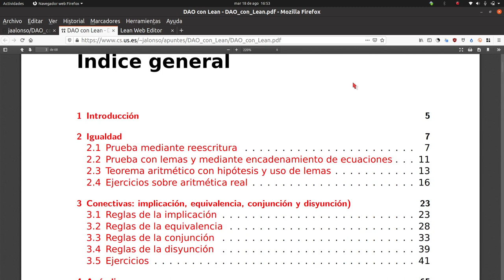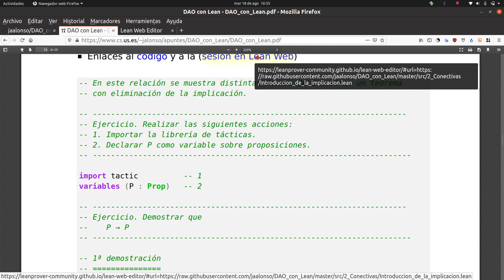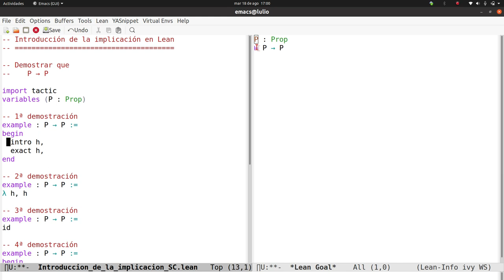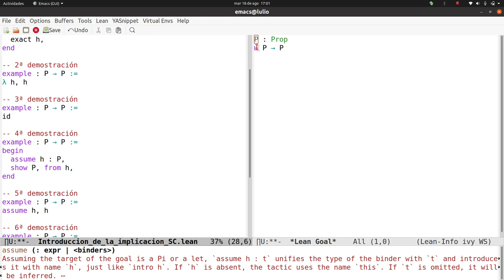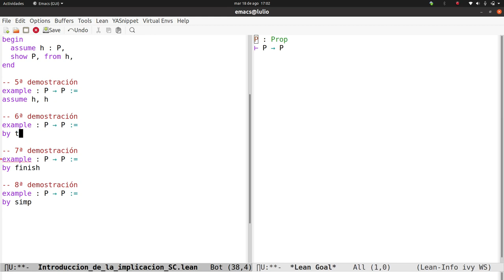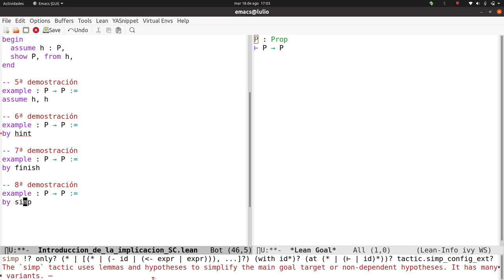Introducción de la implicación en Lean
Se comentan distintas demostraciones sobre la introducción de la implicación en Lean. La primera es con la táctica intro y las siguientes son simplificaciones de la primera hasta llegar al término de la prueba. Finalmente se presentan demostraciones automáticas.

El enlace al libro "DAO (Demostración Asistida por Ordenador) con Lean" es